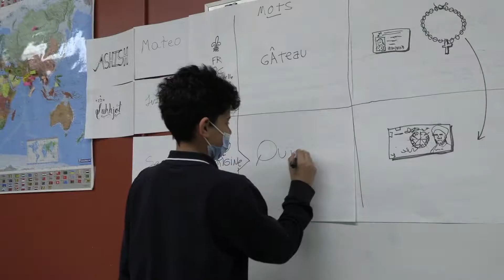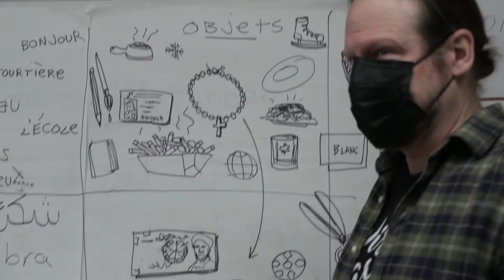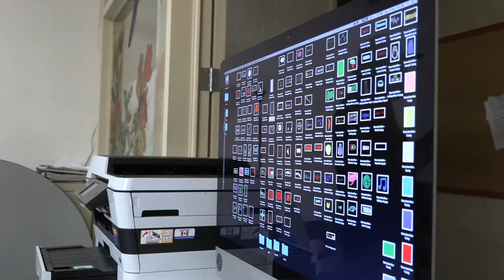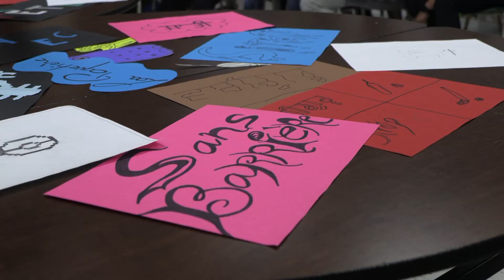Sans barrière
Au printemps 2022, l'artiste Philippe Corriveau a travaillé de concert avec 40 élèves en francisation de l'école secondaire de la Cité-des-Jeunes et leurs enseignantes Fabyen Halimi et Ursula Cherrier à la réalisation d'un projet de médiation culturelle nommé Sans barrière.

Le projet a favorisé les échanges entre les élèves, les enseignantes, l'artiste et les intervenants de la Ville. Avec l’art, nous découvrons les cultures, celle de nos familles et du Québec et nous prenons conscience des divers points qui nous rassemblent.

L’œuvre artistique comprend des mots français significatifs dans le parcours des élèves et des mots dans leur langue, qu’ils ne veulent pas oublier, ainsi que des symboles, des objets et des motifs qui les représentent.